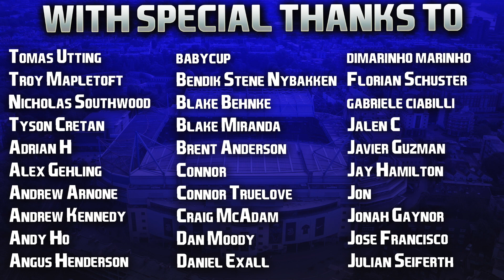FIFA 22 | Realistic Career Mode | #65 | January Transfer Window Opens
Kickstarting our QuadrupleUploadWeekend with the January transfer window opening today, a little bit of money in the budget... do we make some signings and sales or keep the squad together? 🤔

Hope you guys have an amazing weekend! Loads of great football on offer and some really big games too, can't believe I'm saying this but the 3PM Watford - Burnley clash is my game of choice this weekend, surely if the Hornets lose they go down, but if Burnley lose their momentum also comes to a halt! Massive relegation six pointer, can't wait! 👊🏻

| SOCIAL LINKS |